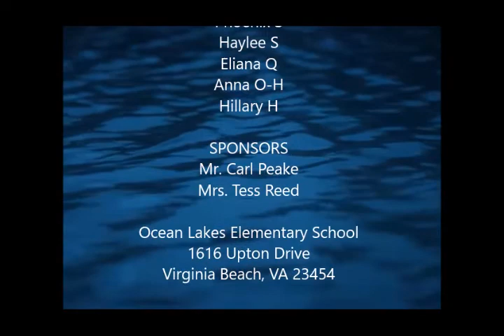Waverider Daily News - Thursday, June 4, 2020